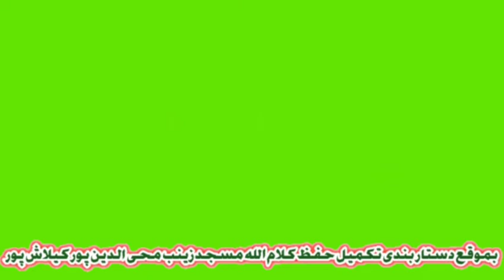तकरीर हाफिज उस्मान मिफताही जलसा मस्जिद जैनब मोहिद्दीनपुर मदरसा मिफ्ता हुल उलूम पापडेकी रसूलपुर